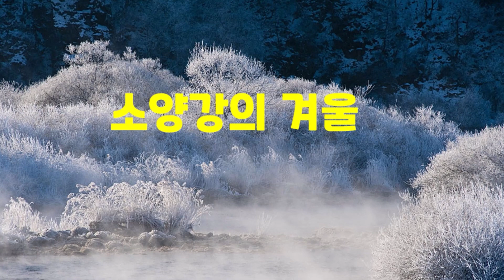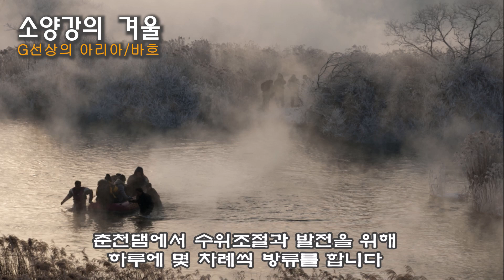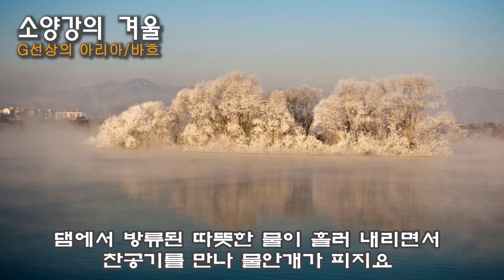소양강의 겨울